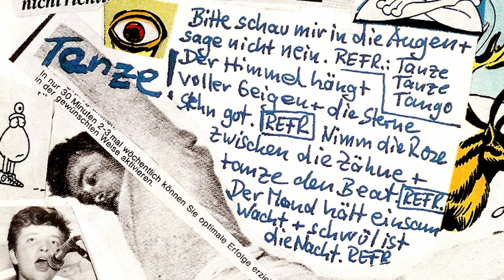Konec - Tanze ! (LP Version) NDW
Der Neue Deutsche Welle - Klassiker kommt in dieser 1982er Albumversion etwas flotter daher (auf der LP wurde der Titel umbenannt in "Tanze-ze").